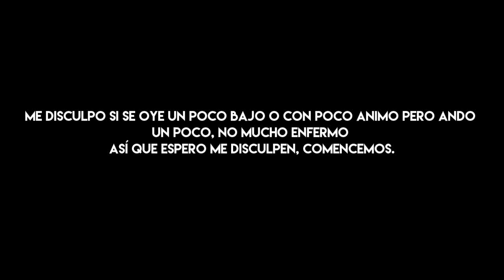No Game No Life Trailer, Fairy Tail estreno, Btooom 2 posible y mas.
Bienvenidos al vídeo de noticias anime #26 No Game No Life fecha, Fairy Tail estreno, Btooom 2 posible y mas...